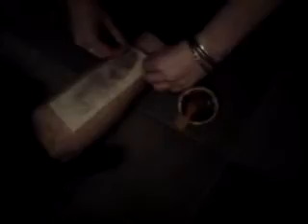Fraser Gets His Legs Waxed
Fraser gets his leg waxed at yasmines.

His reaction is slightly delayed.